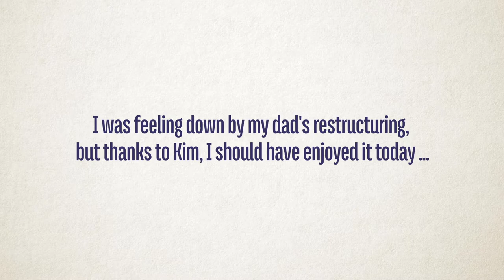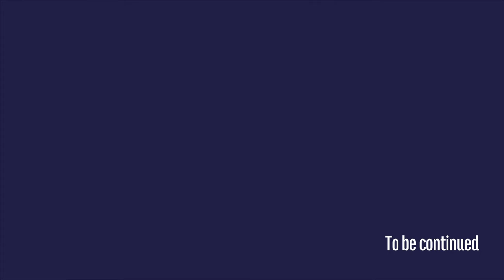boys over flowers #09 The common people's friend…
volume 9 features

 Financial troubles weigh heavy on the Makino family as Tsukushi's father is out of a job. A new boy enters the scene! He is a bit of a nut, but is determined to help Tsukushi.

Please look forward to both nostalgic people and first-time people.